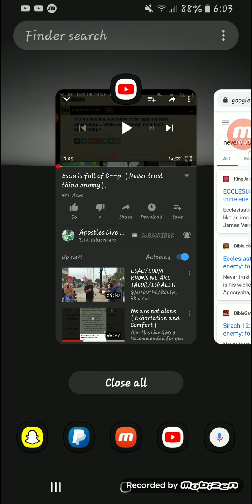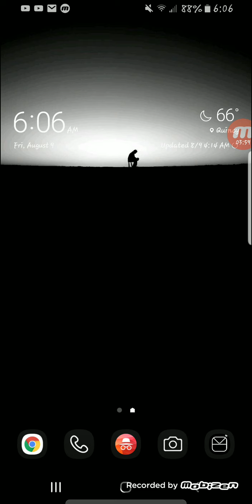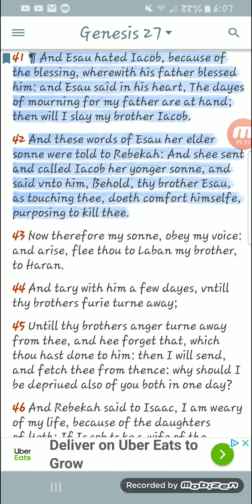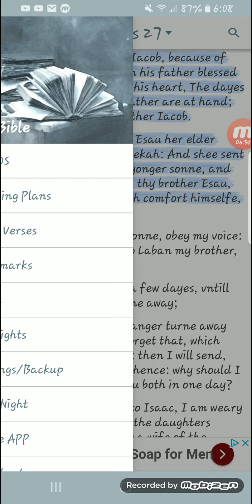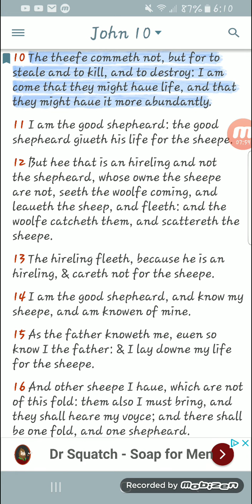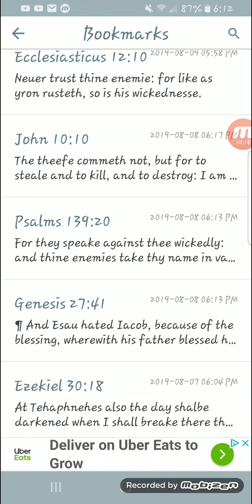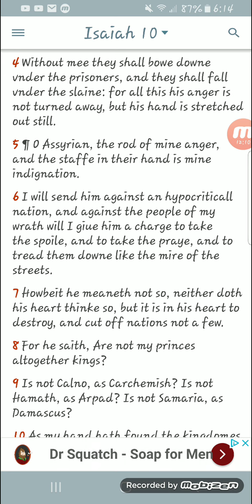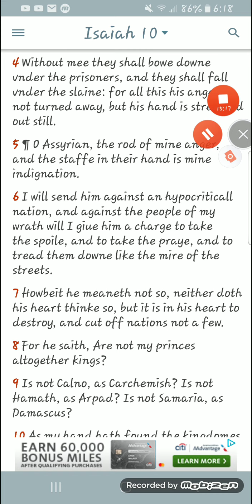2019 is NOT THE TIME OF TRUSTING IN EGYPT